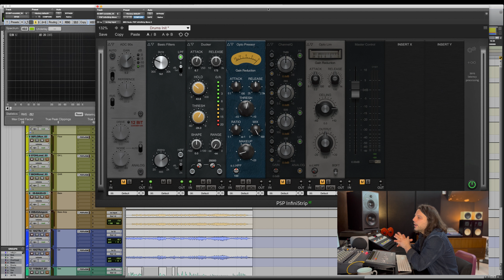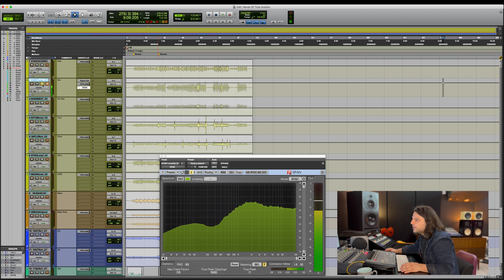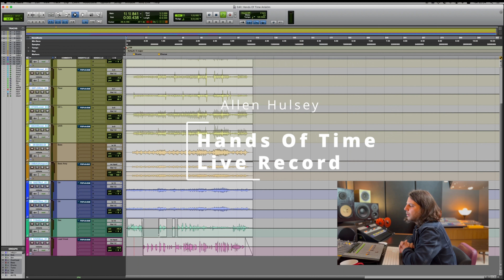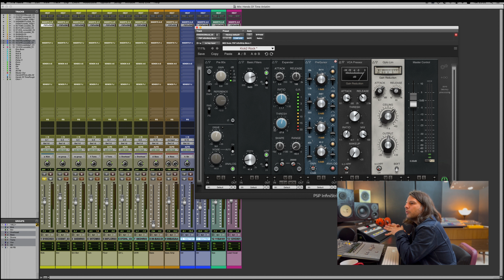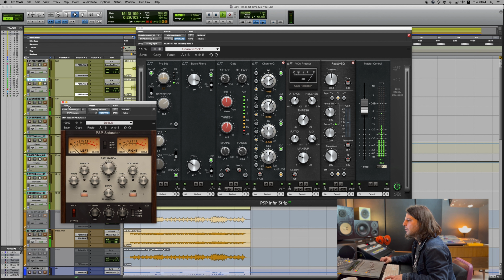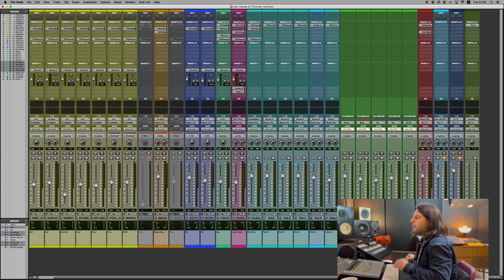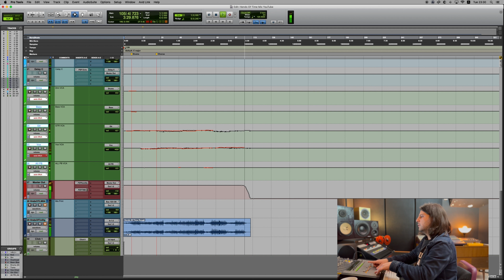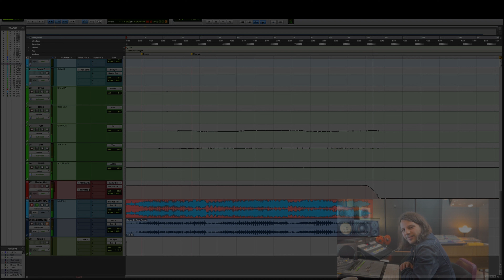PSP Infinistrip incelemesi ve Mix içerisinde Kullanımı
Bu videoda Psp İnfinistrip (Kanal Şeridini) inceledik ve mix içerisinde kullanarak detaylı bir ses incelemesi yaptık.
Ayrıca mix içerisinde PSP Saturator,  PSP NobleQex, PSP Spring Box, PSP OldTimerMB, PSP Echo, PSP Fetpressor, IK Multimedia Sunset Reverb pluginlerini de kullanarak, sese olan etkilerini deneyimledik.

Pass: infinistripNoiseist